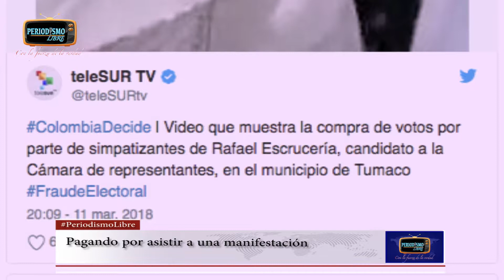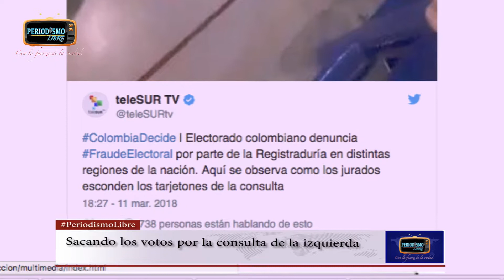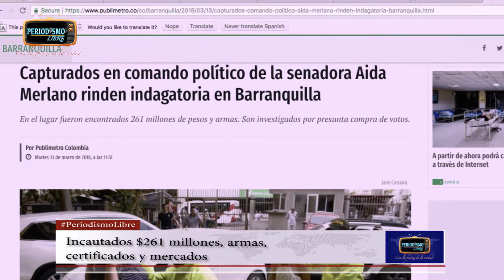Las denuncias de fraude en el proceso electoral. La corrupción siguió campeando.